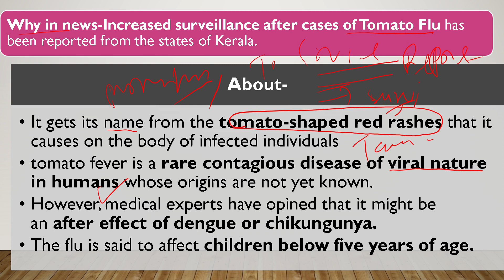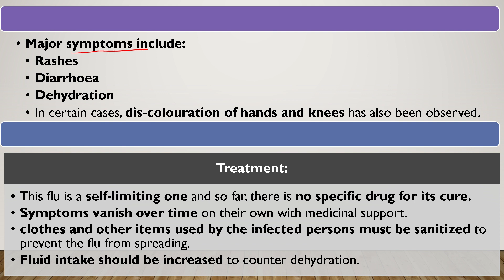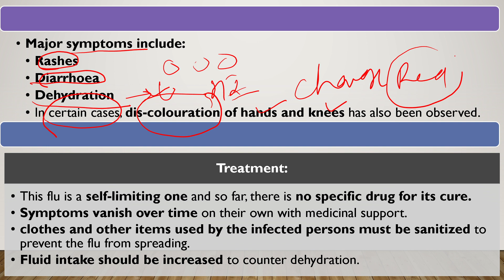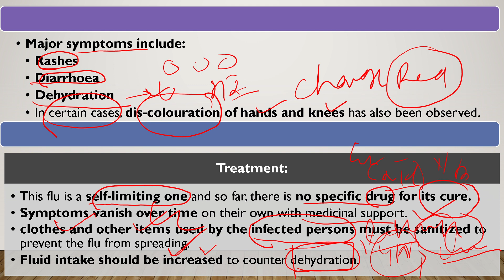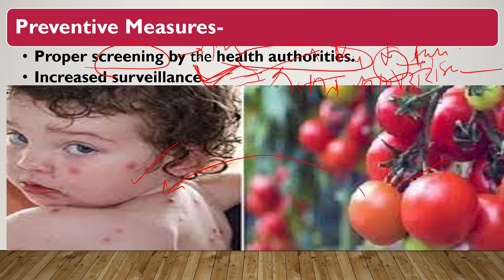Tomato Flu, its symptom ,treatment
Why in news-Increased surveillance after cases of Tomato Flu has been reported from the states of Kerala.
It gets its name from the tomato-shaped red rashes that it causes on the body of infected individuals
tomato fever is a rare contagious disease of viral nature in humans whose origins are not yet known.
However, medical experts have opined that it might be an after effect of dengue or chikungunya.
The flu is said to affect children below five years of age.
Major symptoms include:
 Rashes
 Diarrhoea
 Dehydration
 In certain cases, dis-colouration of hands and knees has also been observed
This flu is a self-limiting one and so far, there is no specific drug for its cure.
Symptoms vanish over time on their own with medicinal support.
clothes and other items used by the infected persons must be sanitized to prevent the flu from spreading.
Fluid intake should be increased to counter dehydration